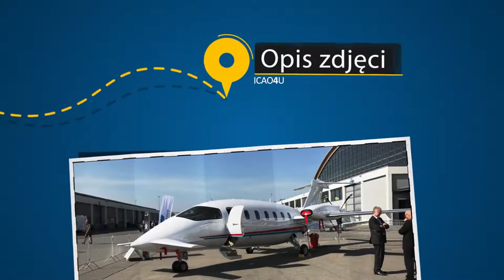Photograph description examination stage: Cranes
Cranes! Welcome to the photograph description examination stage! One photograph 30 seconds. Describe the picture!